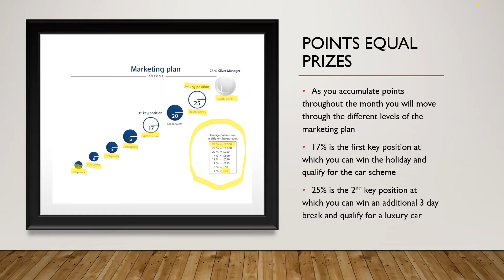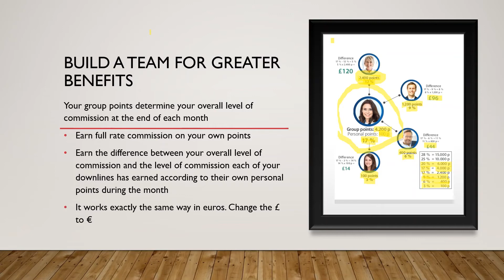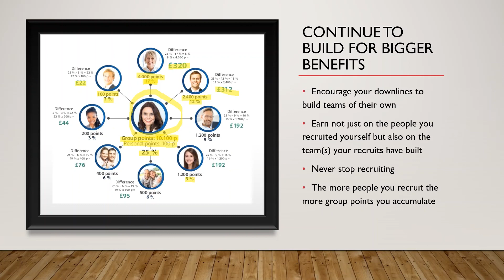Building a Team with Essens - Making Essens your career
So you want to take your Essens business to the next level and make a full-time career out of Essens. This video explains how the Essens Marketing Plan works and what you can earn on top of retail profit.

If you aren't already a member of Essens and want to join you can fill out the Essens registration form here and join us for free

or if you have further questions drop them in the comments below.

If you prefer to chat please fill out the contact form from our and we can set up a call to chat through your questions.